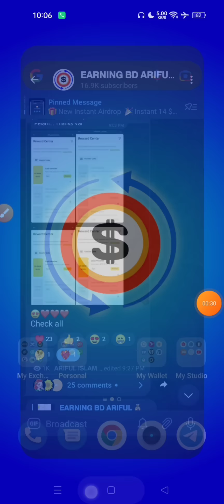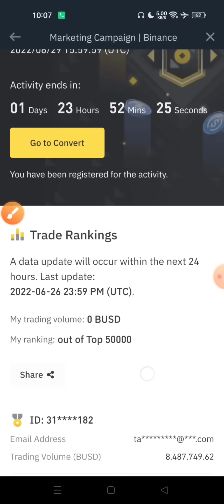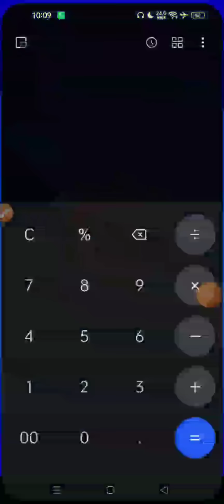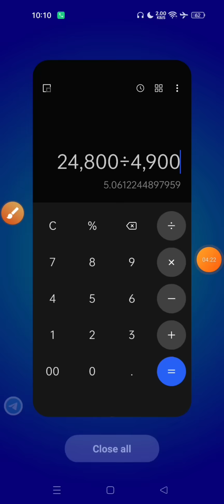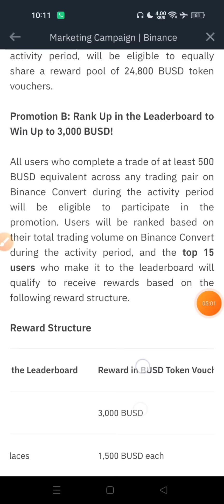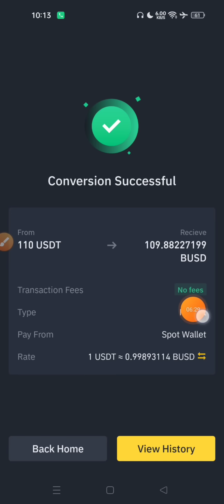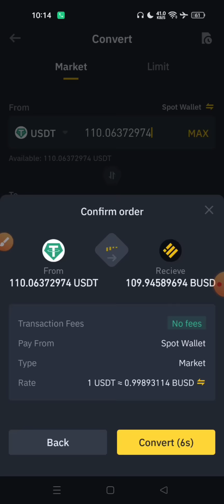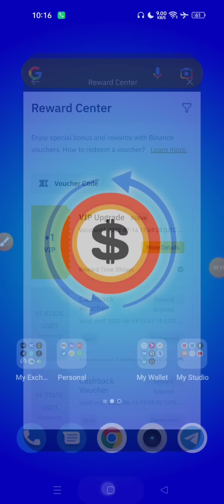Instant $5-$88 live Payment 🤑 | Binance Convert event | new instant payment Airdrop 2022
.Related Tag.